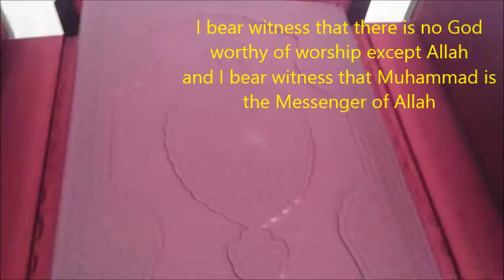mann fra slovenia konvertert til islam